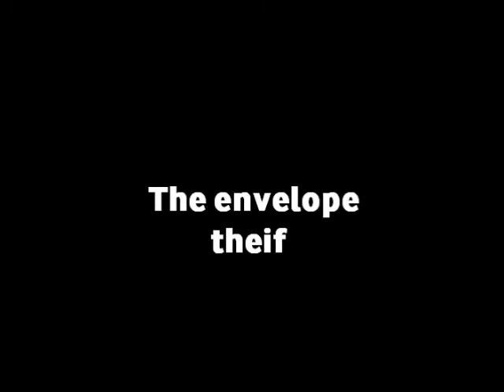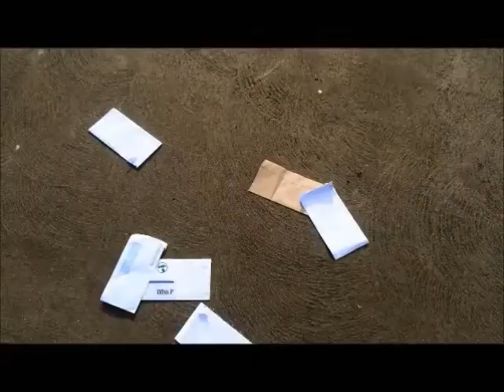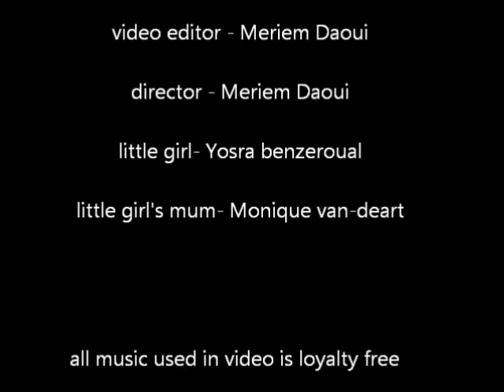The Envelope Thief - MyState Student Film Festival 2014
This film was made by Ogilvie High School. Help this film win the People's Choice Award by watching it, sharing it and giving it your 'thumbs up'! This will all count toward its score and increase the film's chance of winning the People's Choice Award.